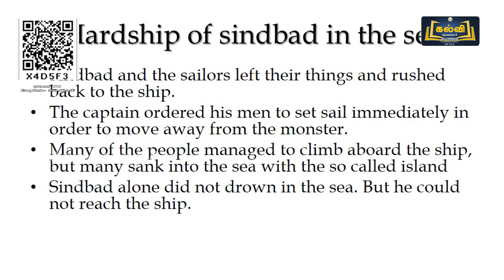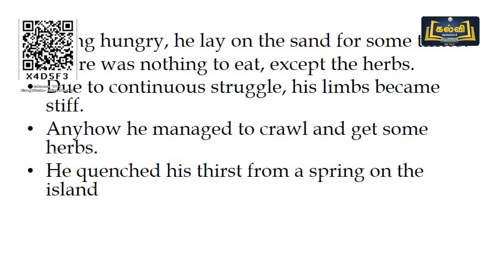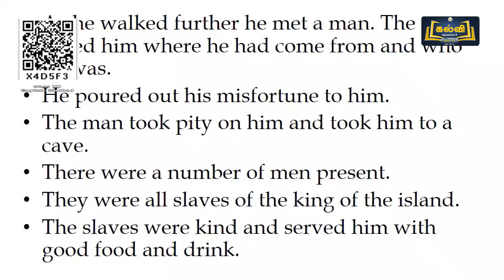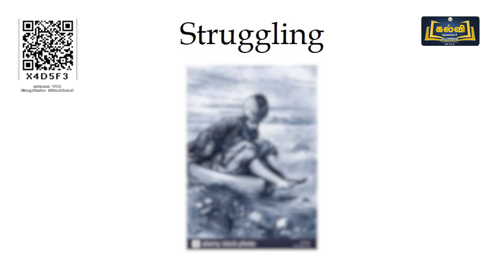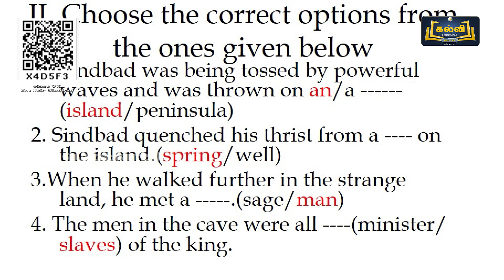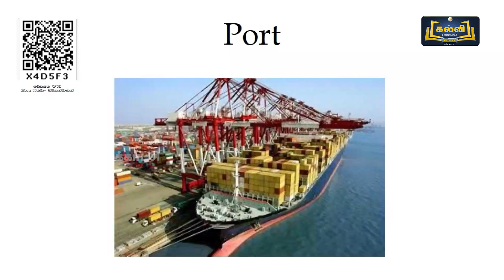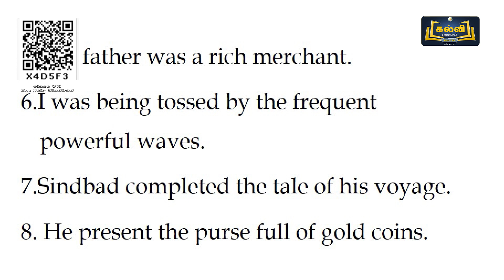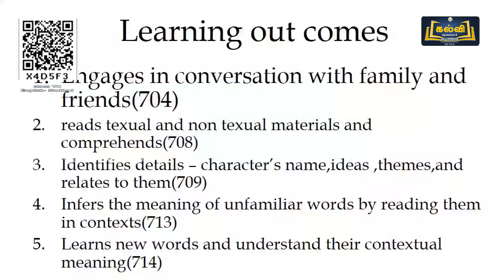Class 7 | English | Sindbad -The First Voyage | Unit 1 | Part 2 | KalviTV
In this video lesson the teacher teaches the grammar topic named "Sindbad -The First Voyage" in an understanding and easiest way.